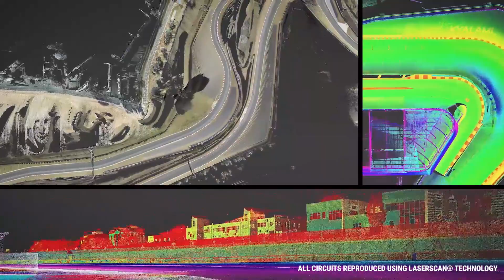《Assetto Corsa Competizione》Intercontinental GT Pack DLC Promotion Trailer | PlayStation®4 | GSE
Assetto Corsa Competizione is the new official Blancpain GT Series videogame.
Thanks to the extraordinary quality of simulation, the game will allow you to experience the real atmosphere of the FIA ​​GT3 homologated championship, competing against official drivers, teams, cars and circuits, reproduced in-game with the highest level of accuracy ever achieved.
Sprint, Endurance and Spa 24 Hours races will come to life with an incredible level of realism, in both single and multiplayer modes.